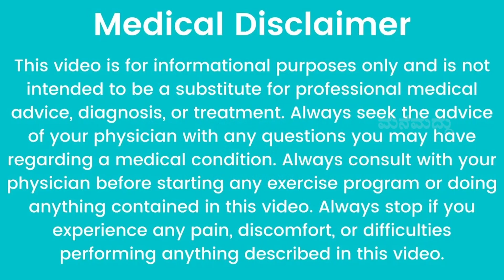ಎಂತಾ ಭಯಂಕರ ಮೈಗ್ರೇನ್ ತಲೆನೋವು ತಕ್ಷಣ ಮಾಯ | Amazing Home Remedies for migraineheadaches | Headache Tips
Hi All welcome to my Simple Life Hack Tips world.These Simple Tips and Healthy Information are presented in Kannada. Follow 'Kannada Health Tips' for regular updates and for Awesome Tips, Healthy Information, cooking tips, health tips, life secrets and beauty tips.

 In My Channel You Can look for :
1. Home Remedy in Kannada          (ಕನ್ನಡದಲ್ಲಿ ಮನೆಮದ್ದು)
2. Simple Home Remedies             (ಸರಳ ಮನೆಮದ್ದುಗಳು)
3. Healthy Food Recipe in Kannada  (ಆರೋಗ್ಯಕರ ಅಡುಗೆಗಳ ರೆಸಿಪಿಗಳು)
4. Health secrets and tips to make your life easy